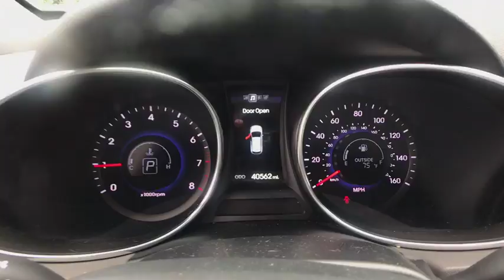2014 Hyundai Santa Fe Sport Stamford, Greenwich, Norwalk, Darien, Fairfield, CT U3617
Moonstone Silver Used 2014 Hyundai Santa Fe Sport available in Stamford, Connecticut at Stamford Hyundai. Servicing the Greenwich, Norwalk, Darien, Fairfield, CT area.
2014 Hyundai Santa Fe Sport AWD 4dr 2.4 - Stock#: U3617 - VIN#: 5XYZUDLB9EG160363

Stamford Hyundai
85 Magee Ave

CARFAX 1-Owner, Hyundai Certified, Superb Condition, GREAT MILES 40,561! PRICE DROP FROM $22,999, EPA 25 MPG Hwy/19 MPG City! Heated Seats, CD Player, Onboard Communications System, iPod/MP3 Input, PREMIUM EQUIPMENT PACKAGE 03 AND MORE!br /br /KEY FEATURES INCLUDEbr /All Wheel Drive, iPod/MP3 Input, CD Player, Onboard Communications System, Aluminum Wheels. Rear Spoiler, Privacy Glass, Steering Wheel Controls, Child Safety Locks, Electronic Stability Control. br /br /OPTION PACKAGESbr /PREMIUM EQUIPMENT PACKAGE 03: Side Mirror-Mounted Turn Signal Indicators, Manual Rear Side Window Shades, Heated Exterior Mirrors, Automatic Headlight Control, Windshield Wiper De-Icer, Proximity Key Entry w/Push Button Start, detachable valet key, Power Driver Seat w/4-Way Lumbar Control, Blind Spot Detection (BSD) System, Auto-Dimming Interior Mirror w/Homelink/Compass, Sliding & Reclining 2nd Row Seats, cargo area releases, Power Front Passenger Seat, Electroluminescent Gauge Cluster, color LCD trip computer, Heated Front Seats, Fog Lights, Radio: AM/FM/CD/MP3/SiriusXM Audio System, 4.3 color touchscreen audio display w/rearview camera, 6 speakers, free SiriusXM activation and 3 month trial subscription Non-Smoker vehicle, Financing Available Was $22,999. br /br /BUY FROM AN AWARD WINNING DEALERbr /Stamford Hyundai is a digital, interactive dealership that is the Hyundai Eastern Region #1 service satisfaction Hyundai Dealer in the district two years running. We believe in transparency for our clients and feel that when our customers are educated about their purchase from availability, total brand value and finance options it is easy to say Yes to Hyundai. Combine this with our exceptional customer service and convenient online purchase process; it is easy to say Yes to Stamford Hyundai! br /br /Horsepower calculations based on trim engine configuration. Fuel economy calculations based on original manufacturer data for trim engine configuration. Please confirm the accuracy of the included equipment by calling us prior to purchase. br /